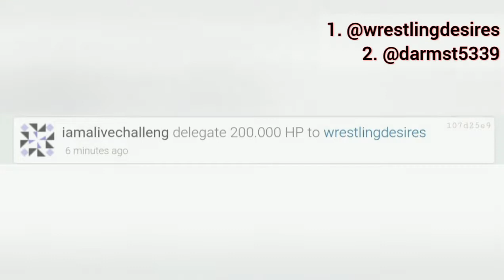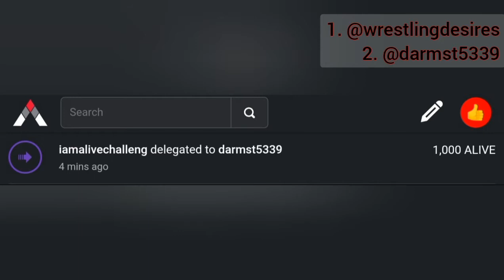Alive Engagement Contest - Daily Prize Drawing - September 12, 2021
Hi there YT, this is Erik Gustafsson and this video is the daily prize drawing of September 12, 2021, for the Alive Engagement Contest, part of the IAmAliveChallenge

Stay awesome!

Sincerely,
Erik Gustafsson